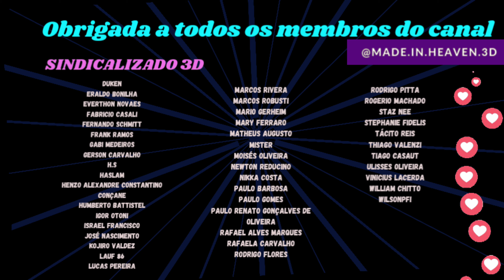Pintando Impressão 3D, Hulk Gladiador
Esse é um vídeo de pintura de impressão 3d completo, mostrando todo o meu processo do acabamento até a finalização do Hulk Gladiador.

O Hulk Gladiador foi feito todo em resina Made In Heaven e pintado com pincel e aerógrafo.

Tintas: silverbright, pasta goldfix e Vallejo.

Credit song to @WhiteBatAudio